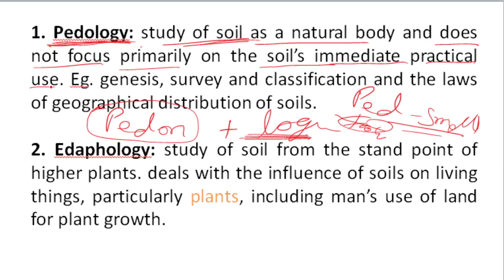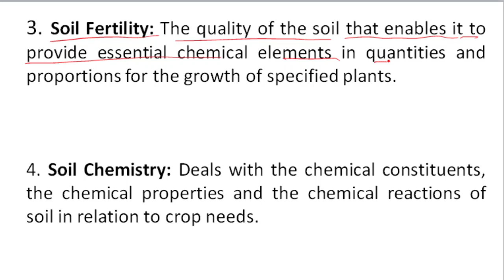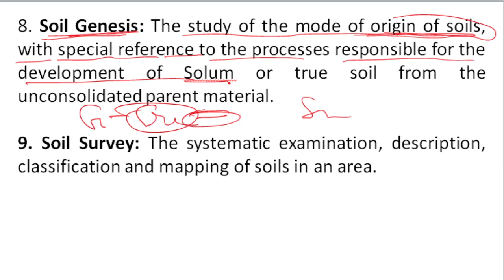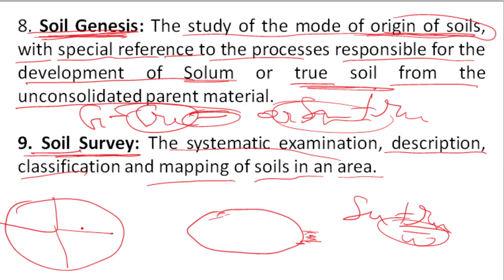branches of soil science for / AFO/ NSC/ IFFCO/TA/ and all competitive exam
here you can prepare for all agriculture competitive exam and clear your queries and take advice for free